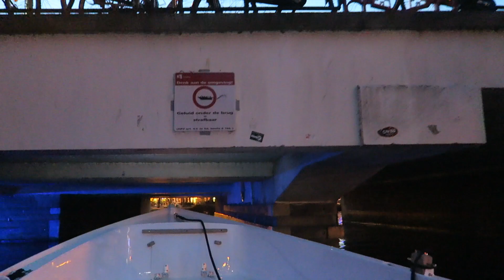We Found a HIDDEN Tunnel!!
More footage of our trip to Leiden and Amsterdam in August :)

Outro► Melano - On Fire